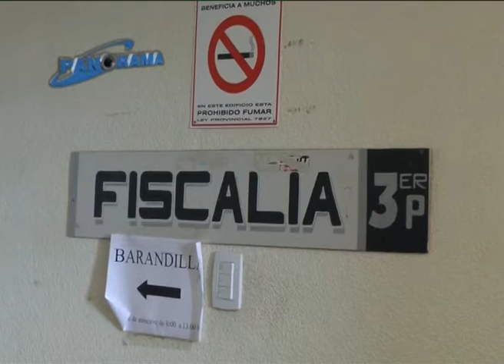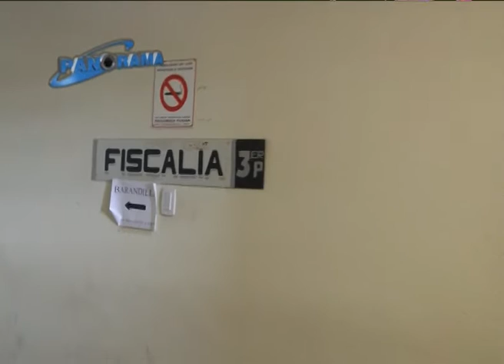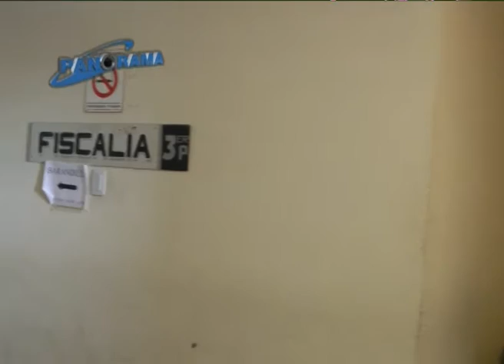Califican como vergonzoso al servicio de justicia provincial